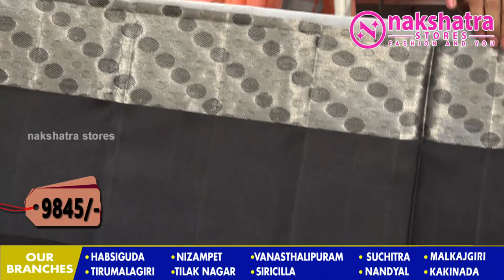Latest Different Types of Pattu Saree & Handloom Sarees I Epi 128 I Nakshatra Stores I 98858 70143.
Latest Different Types of Pattu Saree & Handloom Sarees

Please Visit :

Nakshatra Stores

Our Branches :  Habsiguda, Nizampet,,Vanasthalipuram, Suchitra,
Trimulgherry, Tilak nagar, Sircilla, Nandyal, Malkajgiri, Kakinada..

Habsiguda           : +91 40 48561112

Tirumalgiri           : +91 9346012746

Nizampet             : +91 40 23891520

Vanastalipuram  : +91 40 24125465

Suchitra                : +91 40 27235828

Next Branch opened shortly  at Tandur...

Saree Wholesalers,
Saree Retailers,
Saree Pattu,
Gadwal Saree Wholesalers,
Saree Kanchi,
Saree Pochampali,